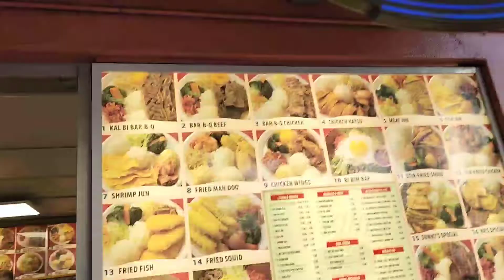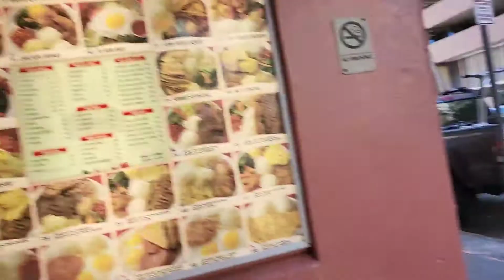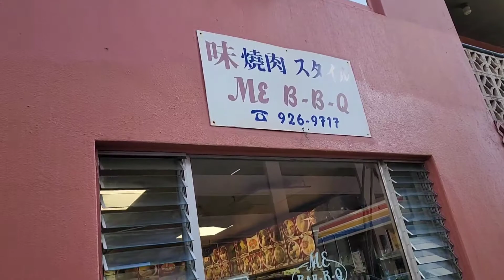Por fin llegamos 😜a casita y Lo primero que hicimos fue irnos al 🌊 en Hawaii 😜🐩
Mis redes Intagran Una mexicana viviendo en Hawaii.